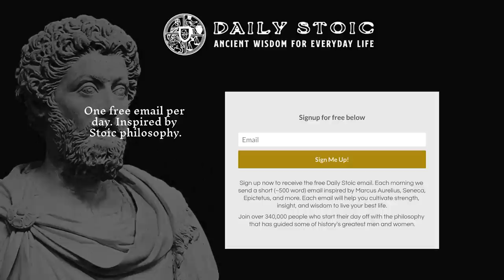Coach John Calipari on Stoicism and Realizing Your Potential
On this episode of the Daily Stoic Podcast Ryan Holiday talks to Coach John Calipari about his love of Stoicism, being indifferent to winning and losing, becoming your best self, and more.

Coach John Calipari is a Naismith Memorial Basketball Hall of Famer, has guided six teams to the Final Four, led one to a national championship and helped 54 players earn selection in the NBA Draft during his 30-year college coaching career. During Calipari's 13 seasons at UK, no coach in the NCAA Tournament has more wins (31), Final Fours (four), Elite Eights (seven) or Sweet 16s (eight). In advancing to the 2015 Final Four, Coach Cal became one of just three coaches all-time to make four Final Fours in a five-year span, joining Mike Krzyzewski and John Wooden as the other coaches to achieve that feat. Twice at UK (in 2012 and in 2015) his teams have won 38 games, tying his 2008 Memphis team for the most wins in college basketball history.